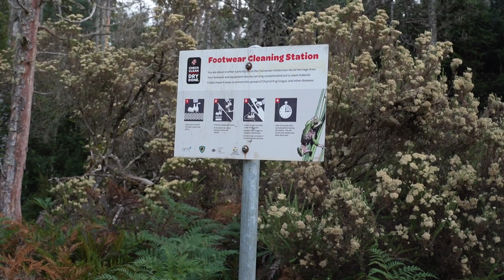25km Hiking Lees paddocks Track | Fly Fishing River Trout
An unforgettable weekend adventure in the beautiful autumn weather!
Jaw-dropping views from Tasmanian mountain range, swimming in a secret waterfall and fly fishing monster Brown trouts.
Special thanks to Conor and Preston for the great time 🙂

Hope you enjoy, see you out there!

Conor's Instagram: @conor.mafeking
Preston's Instagram: @preston.tsamassiros

About Myself.

My name is Michael Song, I have always loved spending time out in the nature.
With my enthusiasm and experience I envision myself inspiring others to get out and adventure the great outdoors.

My Camera Gear:
Lens Tamron 28-75mm f2.8 G2
Tripod Manfrotto Befree video
Sandisk 128GB, 256GB SD card

My Adventure Gear:
Backpack Gregory Baltoro 75
Tarp Alton goods 3x3m tarp
Tent Nemo Dagger 2p
Sleeping Bag Kathmandu Columbus -3
Sleeping mat Nemo Switchback
Sleeping Pad West Hikers Air Mattress
Nalgene 1L Drink Bottle
Multitool Leatherman Wingman